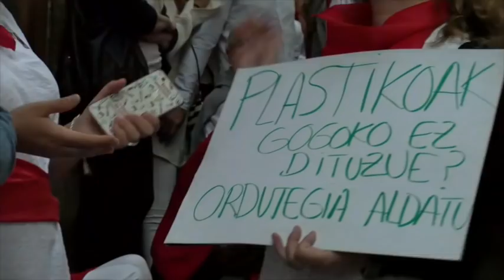Bideoanalisia: Jaizkibel konpainiaren desfilea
| Diputazioak plastiko beltza ez ateratzeko eskatu eta Segurtasun Sailak hura "saihestu" behar zela esan ostean, Jaizkibelen kontrakoek harro atera dituzte plastikoak eta azken urteetako gogotsuen egin dute txistu eta oihu, Hondarribiko alarde egunean.